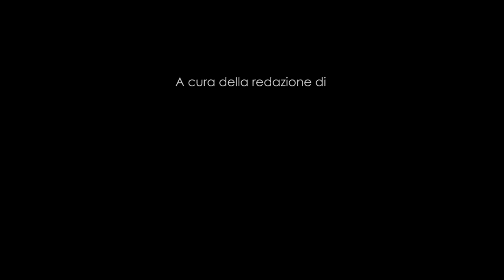Intervista a Elisabetta De Bernardi, Investment Director Europe Atlantia